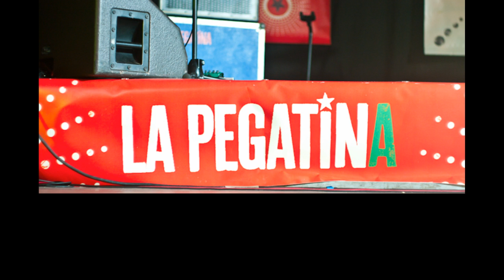Entrevista La Pegatina @ Sziget Festival 2013 - Festivaleros!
Charlamos con Rubén de La Pegatina después de su actuación en Sziget Festival 2013